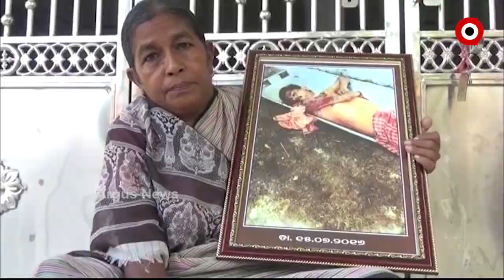ପୁଅର ହତ୍ୟାକୁ ବିତିଲାଣି 4 ବର୍ଷ....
ନ୍ୟାୟ ମାଗୁଛି ମାଆ.